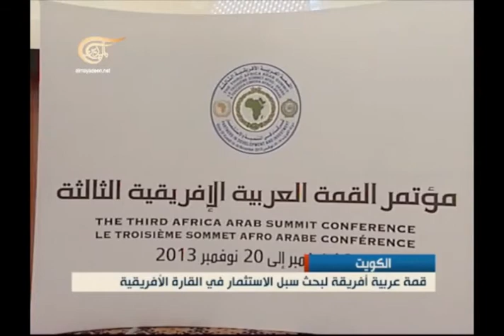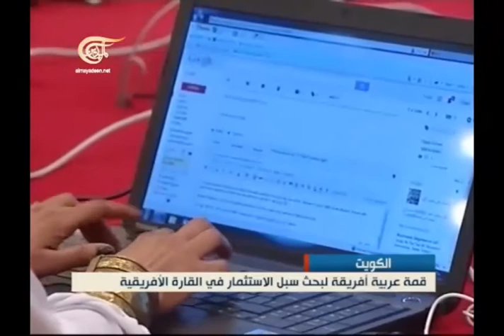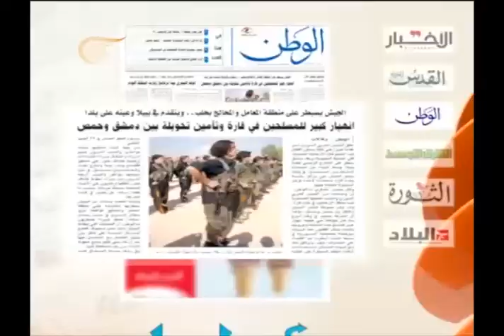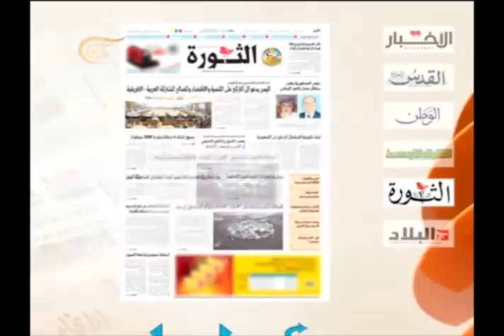نشرة الأخبار الصباحية - 2013-11-18